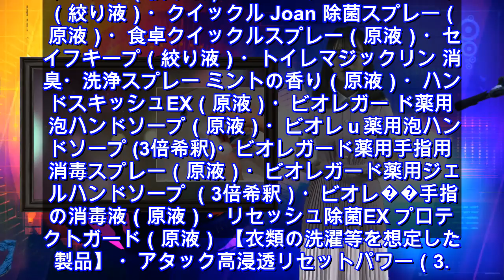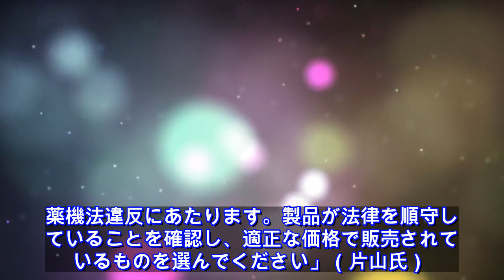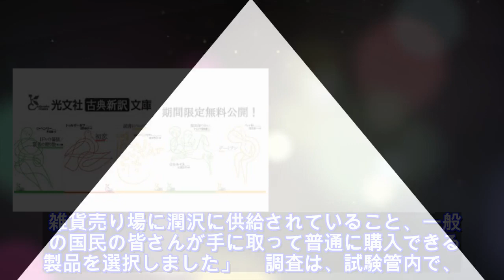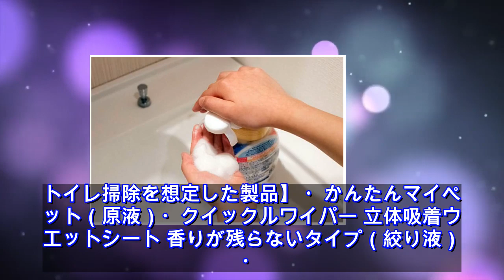ニュース - 2020年04月24日 新型コロナの消毒「クイックルワイパー」や「ビオレｕ」で可能 文社週刊誌